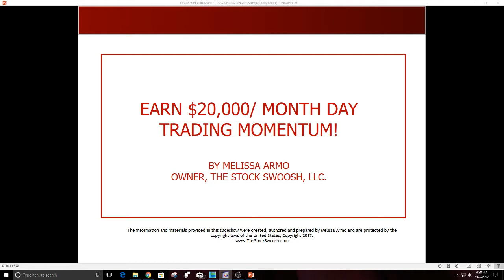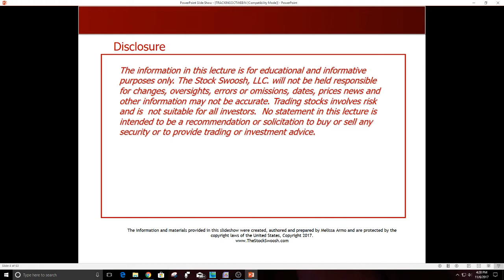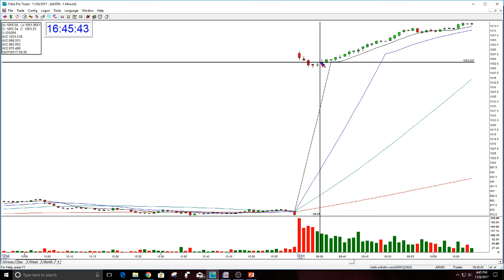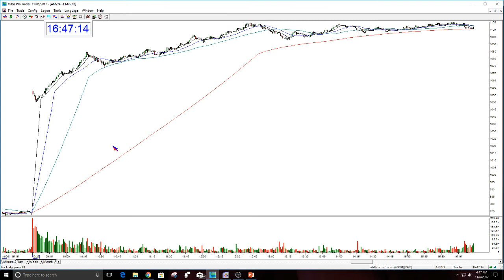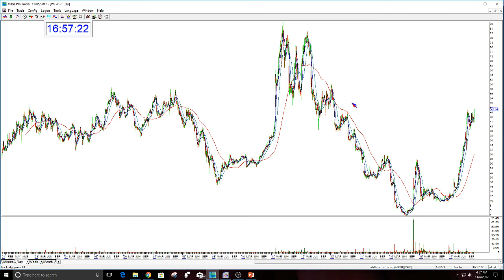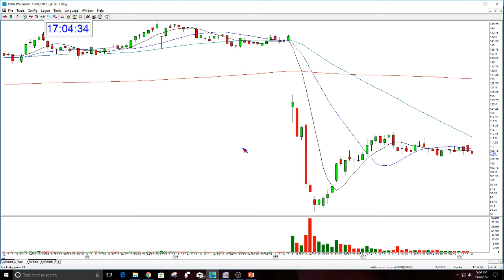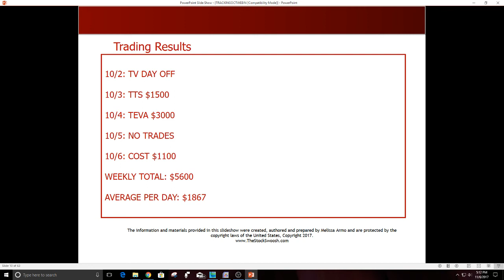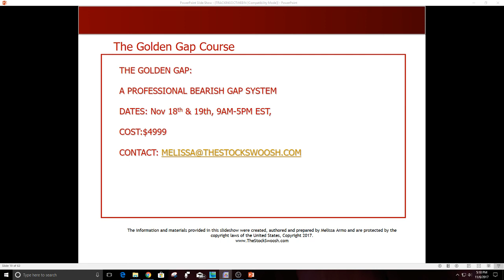Earn 20K/Month Day Trading Momentum